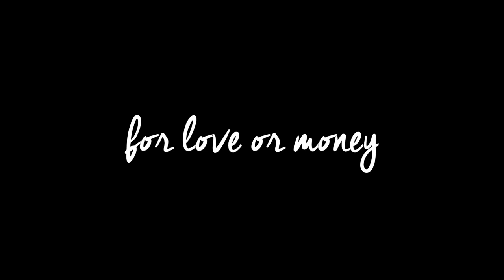Catfish- for LOVE or MONEY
OUT NOW!

Videomaterial mit freundlicher Genehmigung vom Kanal 21, Christian Mertens und von uns selbst.